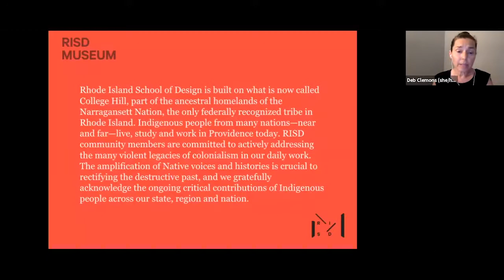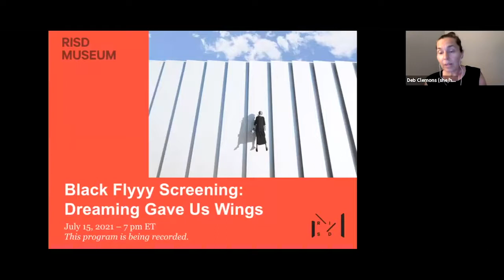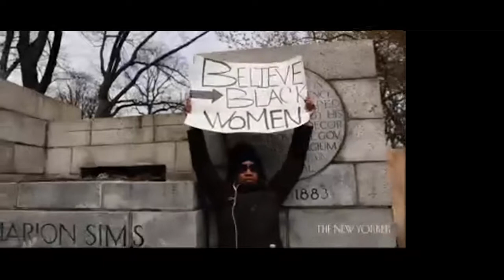Black Flyyy Screening: Dreaming Gave Us Wings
Explore themes of self-revelation, craft, and legacy with filmmaker Sophia Nahli Allison and Black Flyyy exhibition curator Anita N. Bateman, PhD. Nahli's experimental documentary Dreaming Gave Us Wings (duration 5:53 min.) will be screened as part of a discussion with Nahli and Bateman on centering Black narratives and challenging white cultural hegemony.

Dreaming Gave Us Wings, 2019
Created by Sophia Nahli Allison
5:53 minutes

Sophia Nahli Allison is an Academy Award® nominated filmmaker and artist.
As a black queer radical dreamer she reimagines the archives by excavating hidden truths. A meditation of the spirit, her work conjures ancestral memories to explore the intersection of fiction and non-fiction storytelling. She was a 2020 United States Artists Fellow. She is currently working on her first feature, breathing, and levitating.

Anita N. Bateman is an independent curator and art historian who specializes in modern and contemporary African art and the art of the African diaspora with additional interests in the history of photography, Black feminism, and the role of social media in activism and contemporary art. Bateman earned a Ph.D. in Art History & Visual Culture and a Graduate Certificate in African and African American Studies from Duke University, an M.A. in Art History from Duke University, and a B.A. in Art History cum laude from Williams College. She has held curatorial positions at the RISD Museum, the Williams College Museum of Art, and the Nasher Museum of Art. Her research has been supported by the American Council of Learned Societies, the Andrew W. Mellon Foundation, the Woodrow Wilson National Fellowship Foundation, and the Social Science Research Council. Bateman is the curator of Defying the Shadow and Black Flyyy currently on view at RISD Museum.

Virtual Program, Recorded 7.15.21.

Image: Sophia Nahli Allison, New Galaxies from the self-portrait series Dreaming Gave Us Wings, 2019. Courtesy of the artist.